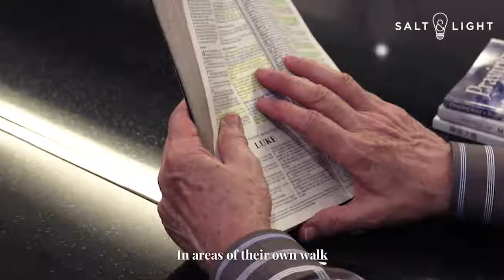Ministers in the Marketplace: Law Christian Fellowship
Are you working in the legal sphere and struggling to integrate faith and work?

The Law Christian Fellowship is a community of believers that not only meets monthly to support one another but also has an intergenerational mentorship scheme that buddies senior and junior lawyers.

Find out how you can be part of the Law Christian Fellowship community